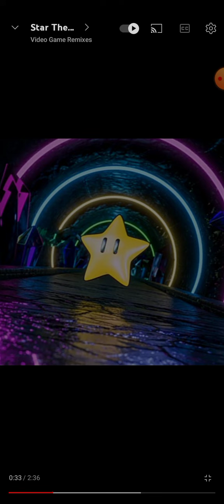22 de octubre de 2022